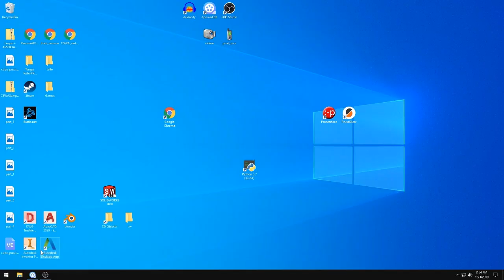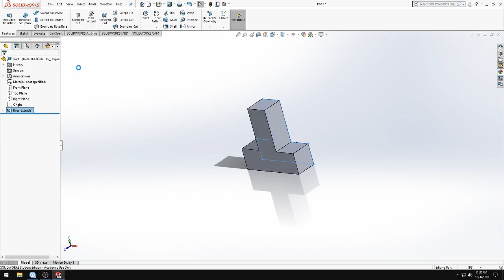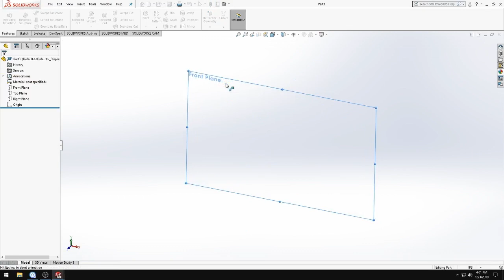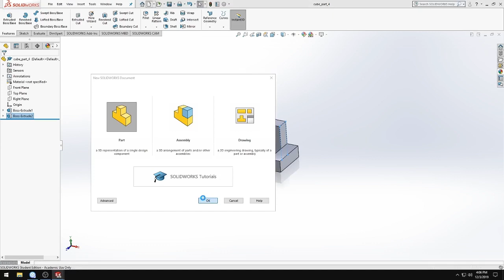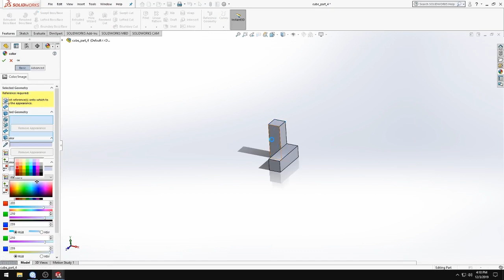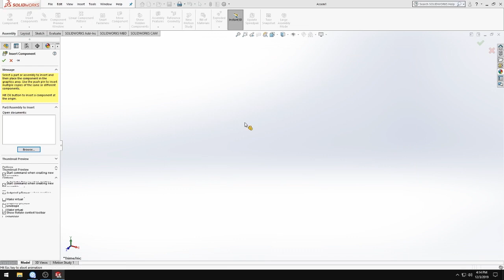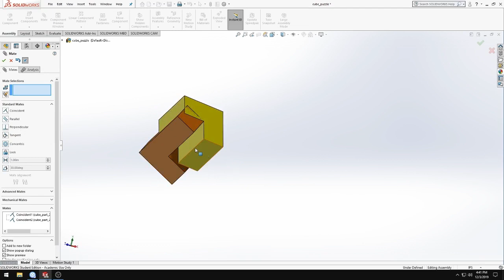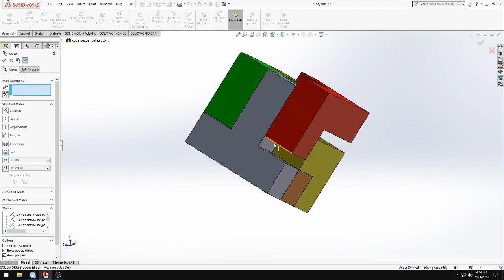Solidworks; cube puzzle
fun cube puzzle with 5 parts that you can assemble to make a cube